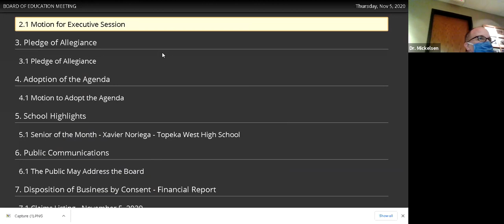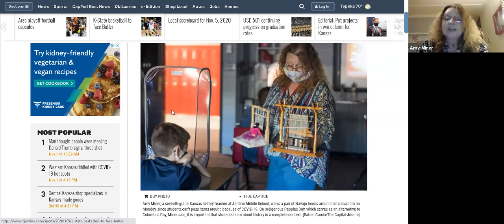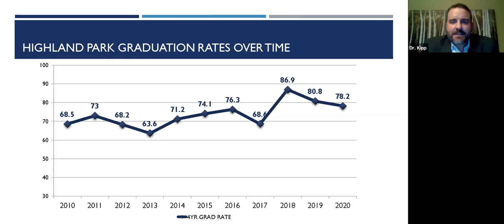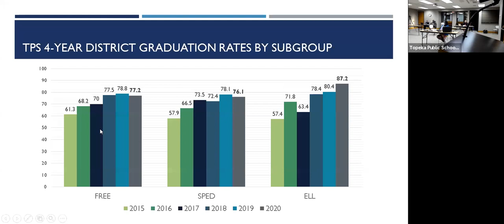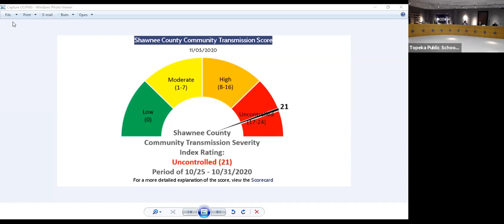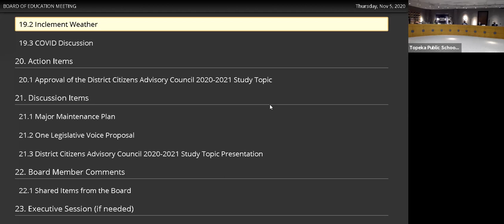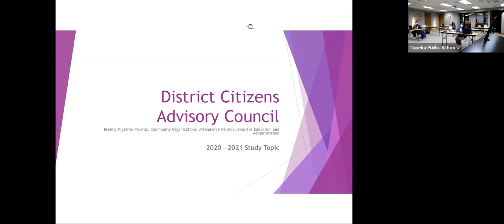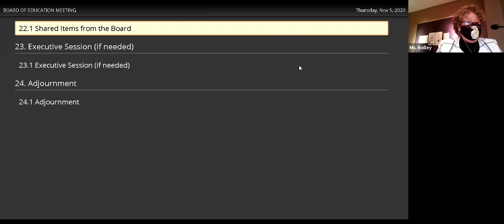Board of Education Meeting 11/5/2020